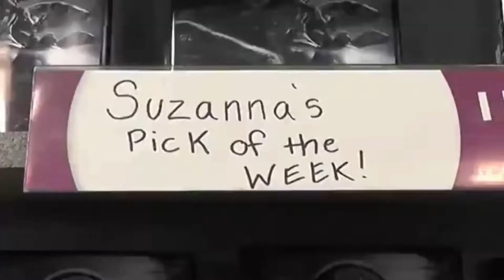Closing Family Video-Butler,PA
This place is closing the whole company is closing.Plus I’m surprised its not closed already because its not in the nicest part of Butler.